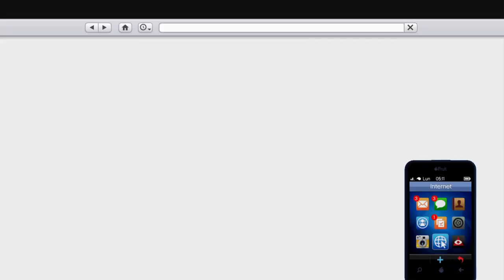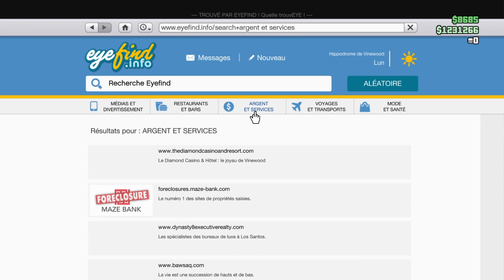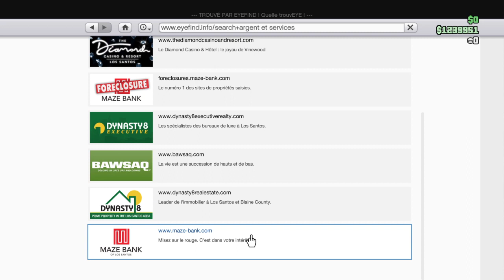COMMENT GAGNER DE L'ARGENT FACILEMENT SANS ACHETER SUR GTA 5 ONLINE